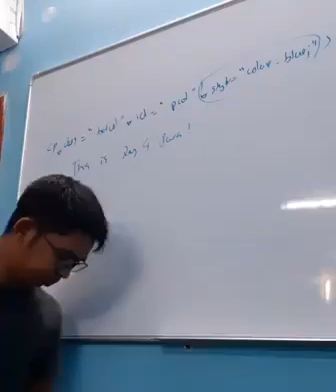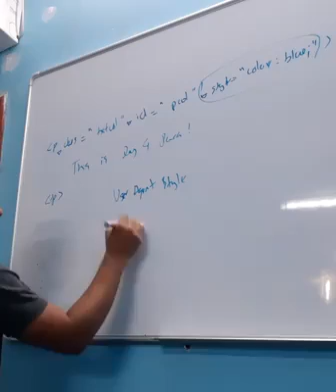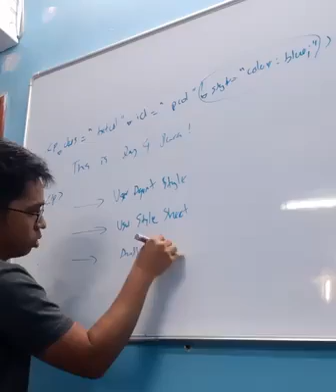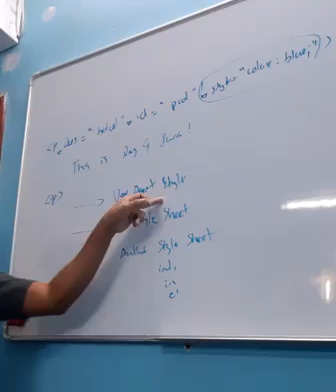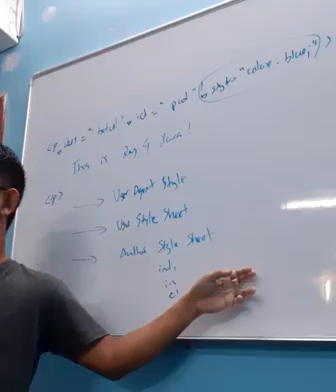Specificity Rule in CSS - ITC Myanmar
Uni: CSS မှာ Specificity အရ Browser တွေ Design ကို ဘယ်လိုဆုံးဖြတ်ချက် ချလဲ ဆိုတာ ကို တင်ပြထားခြင်းဖြစ်ပါတယ်...။

Zg: CSS မွာ Specificity အရ Browser ေတြ Design ကို ဘယ္လိုဆံုးျဖတ္ခ်က္ ခ်လဲ ဆိုတာ ကို တင္ျပထားျခင္းျဖစ္ပါတယ္...။